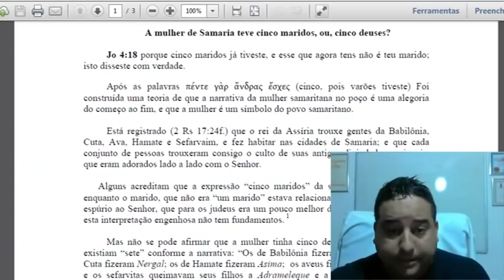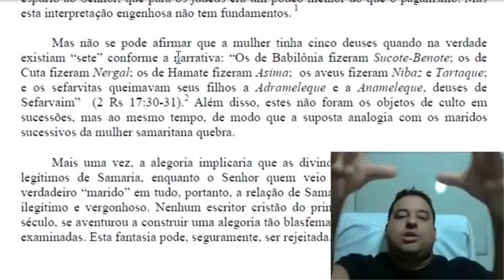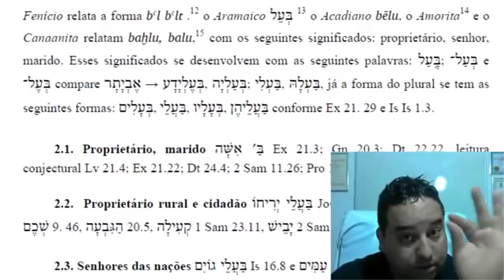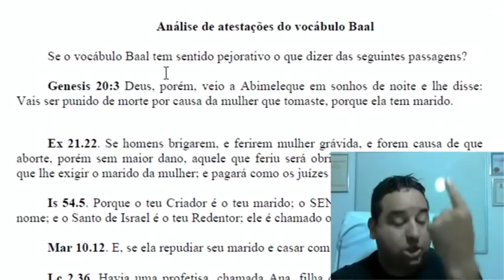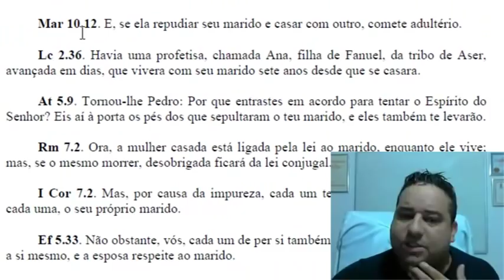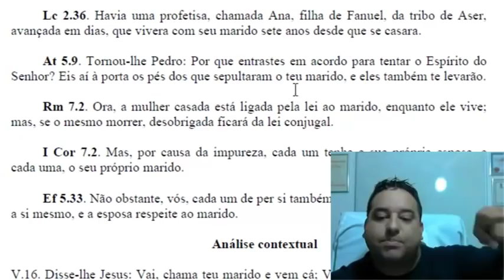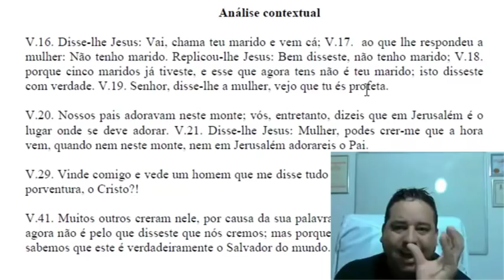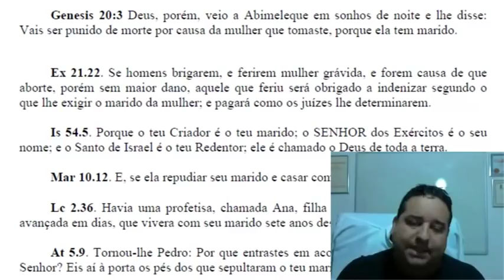A samaritana teve cinco maridos, ou, cinco deuses?